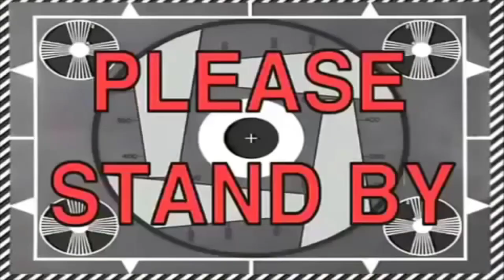😲MAMY KARTĘ TEAM OF THE SEASON (TOTS)! OPENING ZA 1.3 kk (1.300.000) COINS! | FIFA 19 Ultimate Team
🤜Pssst..! Nie zapomnij zostawić subskrajbera i łapkę górę! To mega motywuje! Dzięki!

●▬▬▬▬▬▬▬▬▬▬▬▬▬๑۩۞۩๑.▬▬▬▬▬▬▬▬▬▬▬▬●

🔷Ulubieni YouTuberzy? - Isamu, Nitro, Izak, Blow, Gimper, Enzo, Stuu, Boxdel, Mahonek, Friz, Gimper, Ztrolowany, Rafonix, DeeJayPallaside, KAMERZYSTA, LORD KRUSZWIL

▶ Tagi dla wyświetleń: rafatus shoty rafatus shoty boxdel shoty merghani shoty mahonek śmieszne shoty live najlepsze medusa medusaofficial official kanarek seba vs rafonix shoty shoty mkll mahonek wypadekluurexxx shoty szoty luure fail donate rafatus mahon tv team szoty wall boxdel szoty nitro thenitrozyniak mahonek dzwoni do matki widza oddshot oddshoty stream zyniak vlog kosa boxdel test iq cs merghani szoty mahonek rafatus dissuje marlenke zlive szoty rafonix shoty rafonix shoty rip dragon lore shoty z live shoty this szoty z live oddshoty odshoty shoty najlepsze medusa adamz drama adamz wychodzi ze streama pewdiepie boxdel drama ciekawostki csgo vlog lis shoty dymy zadyma shoty magical danielmagical shoty daniel szoty shoty tv śmieszne najlepsze smieszne peku fragmenty korwin magical dzwoni mahon mahonek jak zrobić free skiny janusz mikke vs cała rozmowa ruletka jackpot boxdel zgon rafatus jaca ustawka rafonix włamanie baobab magical baobab seba rafatus jackpot nitro przegrywa baobab broni rafonixa daniel magical NIESAMOWITA REAKCJA RAFATUSA NA WBICIE 100.000 SUBSKRYPCJI rafatus marlena medusa official olewa rafonixa RAFONIX OSTRO O DANIEL MAGICAL seba baobab guzik seba i guzik ostro o danielu magicalu koniec dramy danielmagical vs seba baobab blowek blowinio Blow blowek kupuje fidget spinnera za 1000 zł jacob ztrolowany ztr rafonix w ciazy rafon rafonix rafonix adamz czuux czuux fail giveaway at 100 subs, fortnite giveaway at 50k subs, fortnite giveaway jak zarobić na csgo zarobic cs:go 5 euro w minute counter strike skiny kosa za free jak zrobic kose za darmo cs najgorszy opening jak zarobić pieniądze za darmo giveaway rozdawanie skinów skinow rozdaje skiny za free jak zarobic na naklejkach sposob na zarobek sposób gry z widzami widz wygrał skina wygral cyrex gry z widzami o skiny MAMY KARTĘ TEAM OF THE SEASON (TOTS)! OPENING ZA 1.3 kk (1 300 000) COINS! | FIFA 19 Ultimate Team fifa 19 coins fifa coins mamy  karte tots jcob plkd fifa 19 pack opening